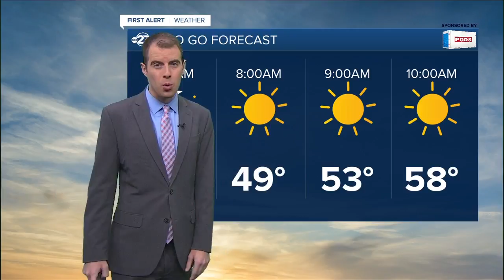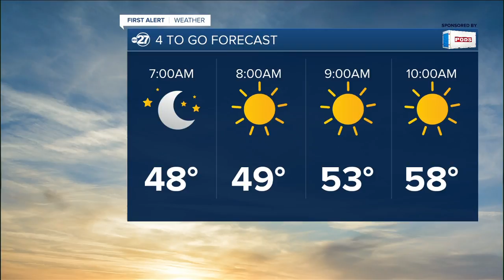First Alert 4-To-Go Forecast (04/02/2020)